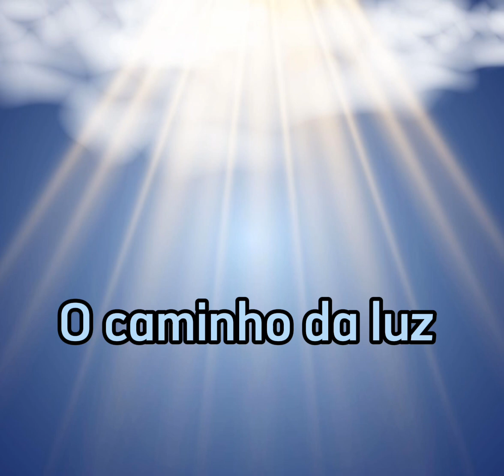O caminho da luz